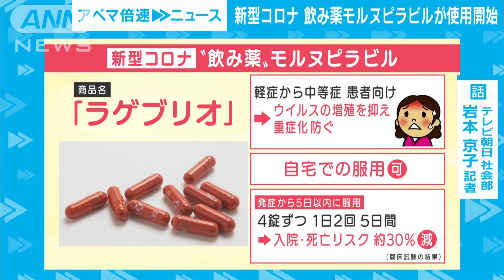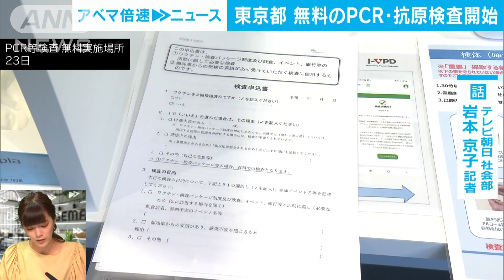オミクロン株感染拡大 年末年始どうすれば？【記者解説】(2021年12月28日)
日本でも市中感染が広がりつつあるオミクロン株について、
テレビ朝日社会部の厚労省担当・岩本京子記者に解説してもらいます。

Q.オミクロン株の最新の感染状況は？

Q.オミクロン株の症状は？

Q.濃厚接触者の定義はどう変わった？

Q.メルクの新型コロナの飲み薬モルヌピラビルが承認されたが、どんな人に使われる？

Q.他の飲み薬はどんな状況？

Q.薬の副反応はあるの？

Q.薬の値段は？

Q.東京都などが無料のPCR検査、抗原検査を始めた理由は？

Q.無料PCR検査の回数制限はある？

Q.3回目のワクチン接種の状況は？

Q.現在の医療提供体制に問題ない？

Q.オミクロン株感染者は原則入院するの？

Q.オミクロン株は恐れる必要はない？

Q.年末年始はどう過ごしたらいい？